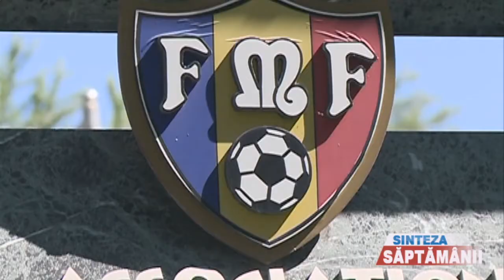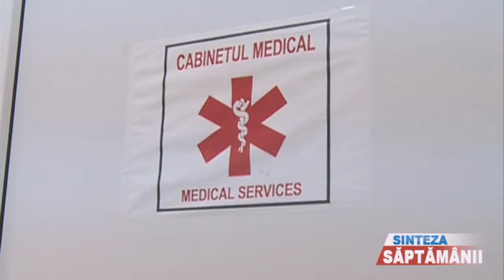Centru Fotbal Vadul lui Voda [High quality and size]